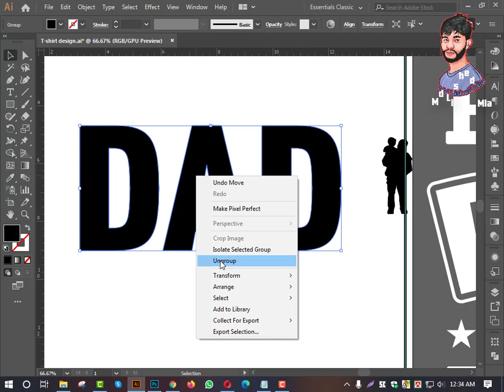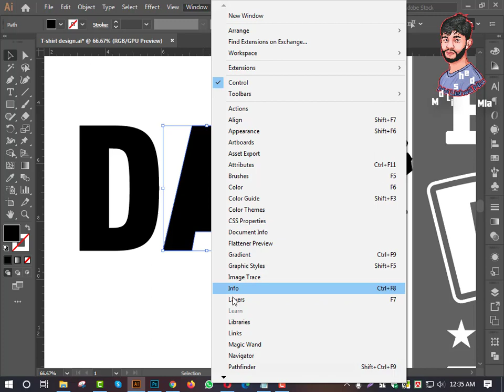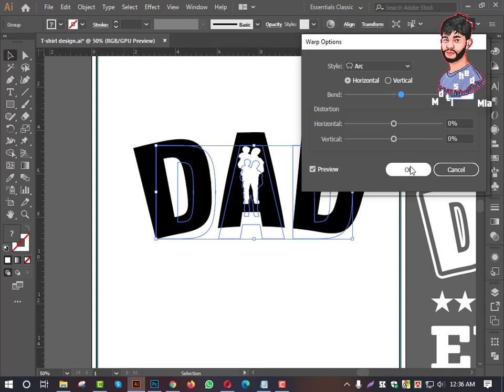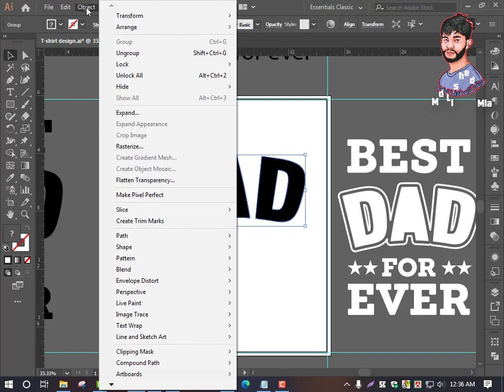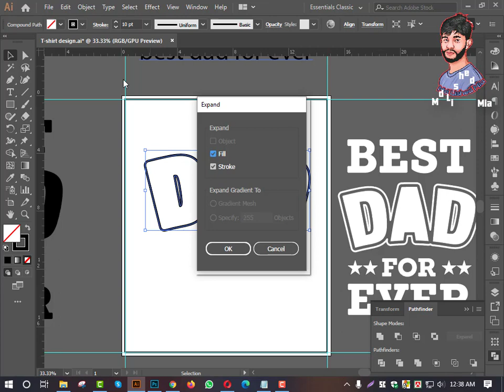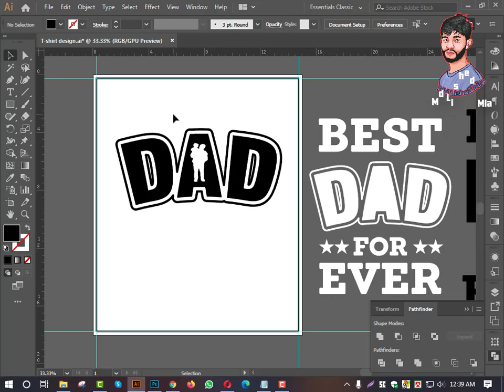Learn How To Make Outline Stroke | Offset path And Stroke in Adobe Illustrator| Bangla Tutorial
In This Video, I try to show  How To Make Outline,Offset path And Stroke in Adobe Illustrator Latest Version Bangla Tutorial Vinyl Cutting/Plotting.
Contouring Text In Illustrator is needed often. If you plot vinyl for t-shirts and signage you will need to do this often and if you are wanting to add a little flare to a logo this comes in handy as well.

In this video we go over: creating outlines with text, offset path, outline stroke, unite & trim.

Learn How To Make Stroke in Adobe Illustrator in 10 Minuit. Full tutorial in Bangle. Very Easy and Clear Tutorial For All Age peoples. If You Are a beginner on Graphic Design then this tutorial For You. Hope You Will Be Enjoy it.

Looking for T-shirt Logo, Branding, Brochure, Flyer, Rack Card, Website etc Design, for your Company?
Artist is a smidgen more hard to use to make a Balance Way, not on the grounds that the procedure is any extraordinary, but rather in light of the fact that I speculate that everybody at Adobe feels that we as a whole appreciate a decent Easter Egg chase to liven things up when we're working. :grin:

Truly, the program offers such huge numbers of choices that it is enlarged. You much of the time need to discover what you are searching for covered up inside different palettes, so it takes more time to get acquainted with where everything is.

Moreover, since Artist has its own specific manner of getting things done, a portion of the things I do won't not bode well when I indicate them here, but rather they are important to get around the way Artist does things inside. On the off chance that you require more clarification why I'm accomplishing something, simply ask in the remarks, I need to keep this writeup as lean as could be allowed.